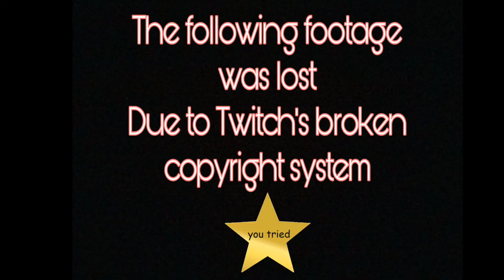Nancy Drew | Danger on Deception Island [TWITCH LIVESTREAM] - Part 4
This is footage from a live stream I did over on Twitch!

We have a ton of fun over there so come hang out!!